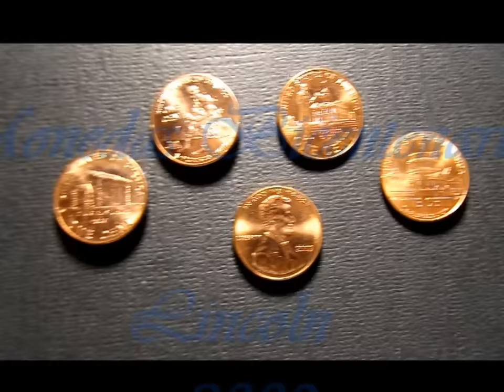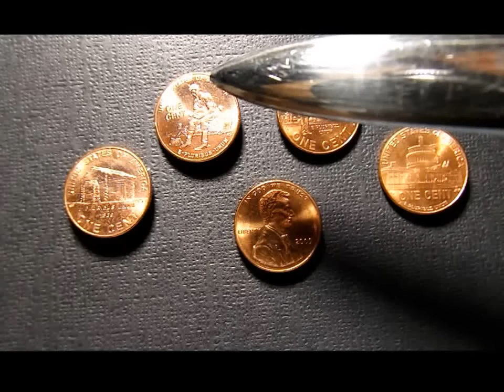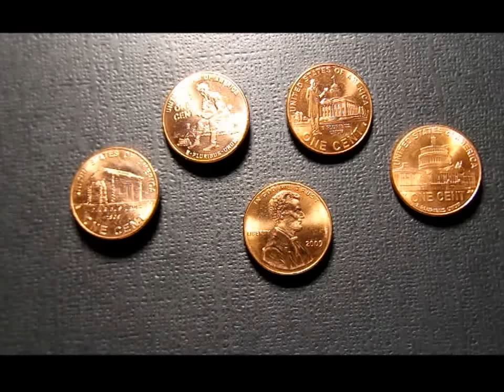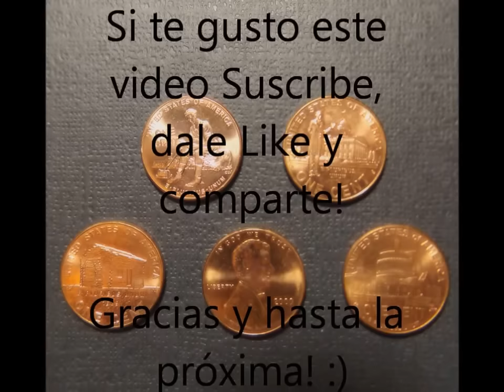(S) 2009 Monedas Lincoln Cent Bicentenario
Saludos, estas monedas reales y únicos,!! De hecho se le da tributo al Presidente Abraham Lincoln con estas monedas bicentenarios.

Title: Transcending Heaven
Author: Kai Engel